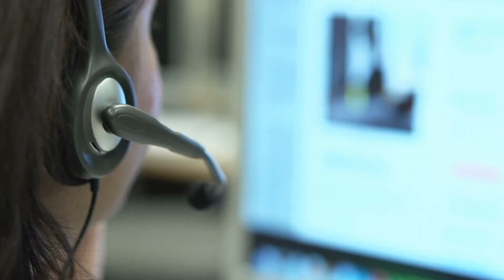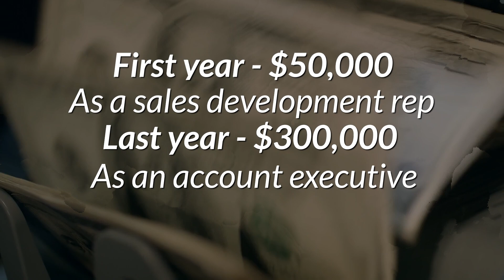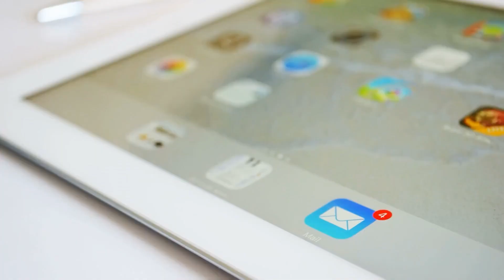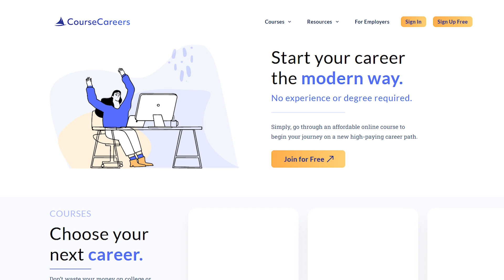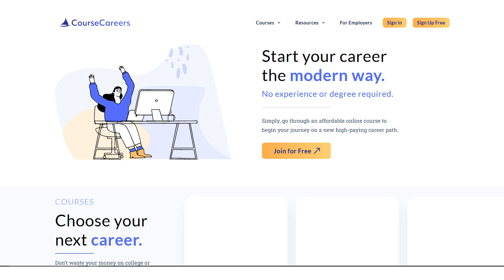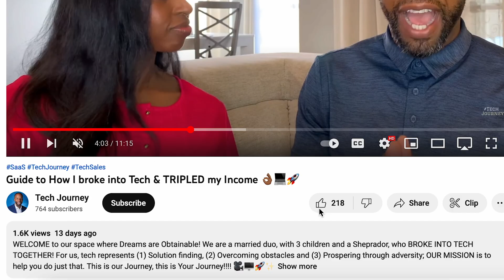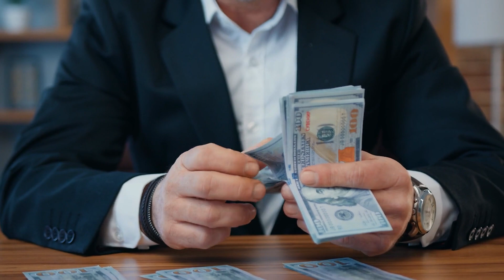The Hidden Secret of Tech Sales | BIG MONEY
I was interviewed by @thewarthens talking about the hidden side of tech sales, my tech sales career, my tech sales salary, & my tech sales journey, please enjoy!